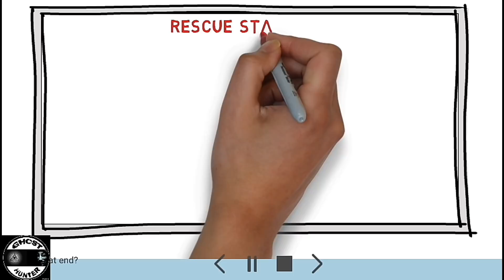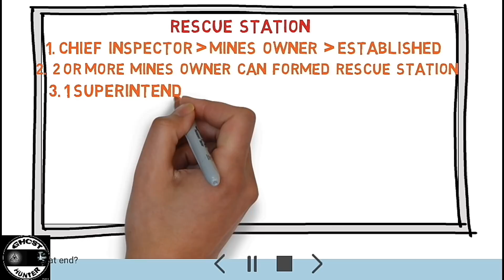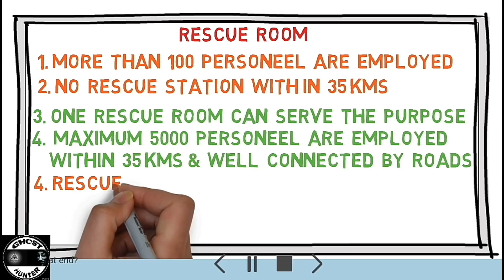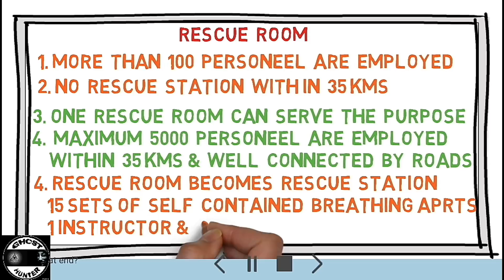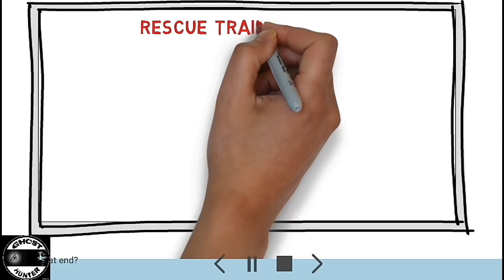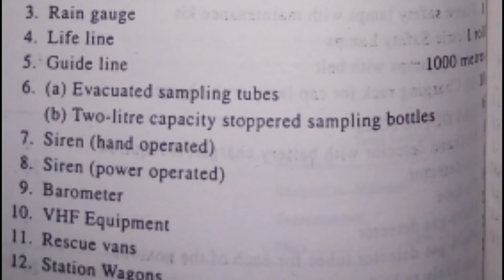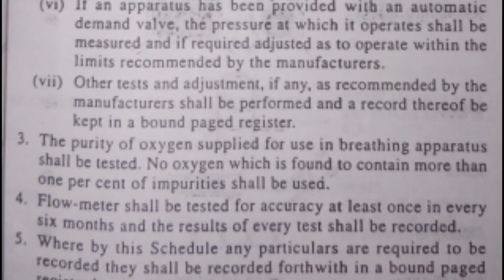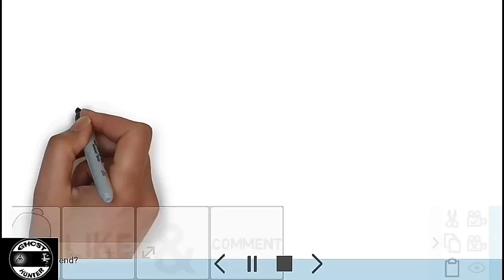Mines Rescue Rules 1985 【HINDI】| Everything You Need to Know About MINES RESCUE RULES 1985 | Part 1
Hello Guys, in this video we have discussed on The Mines Rescue Rules 1985 , Everything You Need to Know About The Mines Rescue Rules 1985, discussed on Rescue room, rescue station, superintendent, instructor, rescue trained person, rescue room in charge & rescue equipment and apparatus